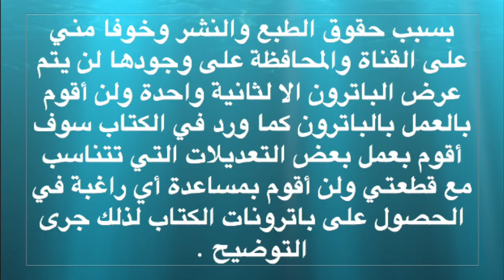سلسلة باترون من كتاب الرمضانية : إطار رقم ٢٢